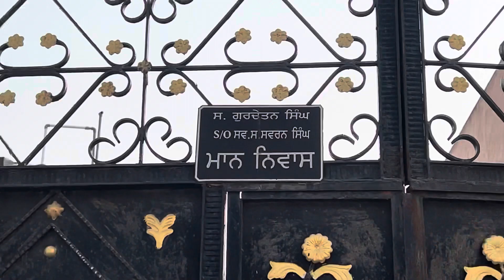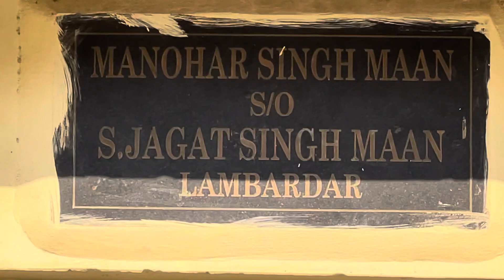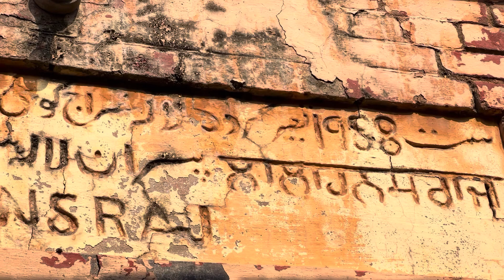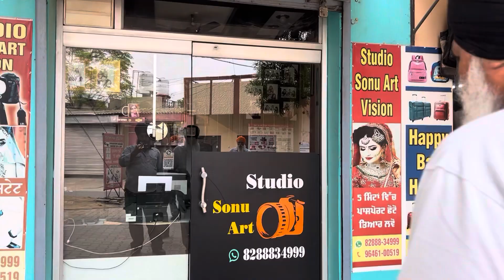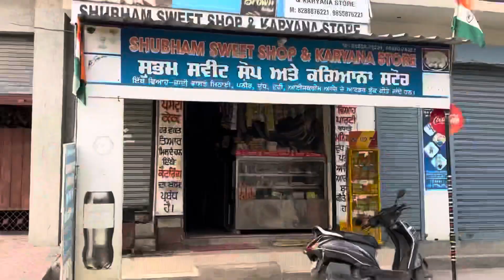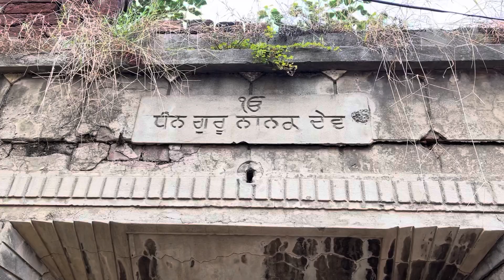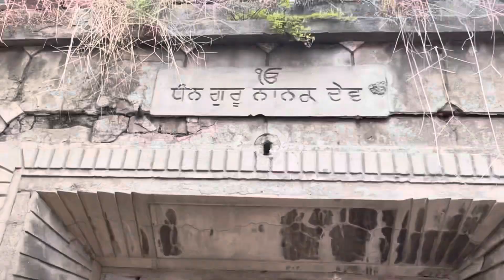ਪਿੰਡ ਦੀਆਂ ਉਹ ਗਲੀਆਂ ਜਿਹੜੀਆਂ 40 ਸਾਲ ਚ ਕਦੇ ਨਹੀਂ ਦੇਖੀਆਂ || ਪਾਣੀ ਵਾਲੇ ਪੁਰਾਣੇ ਖੂਹ ਤੇ ਮਕਾਨ || my village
ਜੀ ਆਇਆ ਨੂੰ ਸਾਡੇ ਚੈਨਲ ਪੀ ਐਸ ਜਮਸ਼ੇਰੀਆ ਤੇ
ਮੇਰਾ ਨਾਮ ਹੈ ਜੀ ਪਰਮਜੀਤ ਸਿੰਘ ਪਿੰਡ ਜਮਸ਼ੇਰ ਖਾਸ ਜਿਲ੍ਹਾ ਜਲੰਧਰ ਦਾ ਰਹਿਣ ਵਾਲਾ ਹਾਂ ।
ਆਪ ਜੀ ਲਈ ਆਪਣੇ ਵਿਰਸੇ,ਭਾਇਚਾਰੇ ਤੇ ਗੂਰ ਸਿੱਖੀ ਨਾਲ ਜੁੜੀਆ ਵਿਡਿਉ ਲਿਆਉਣ ਦੀ ਸਦਾ ਕੋਸ਼ੀਸ਼ ਕਰਦਾ ਰਹਾਂਗਾ ।

ਆਪ ਜੀ ਕਿ੍ਰਪਾ ਕਰਕੇ ਚੈਨਲ ਨੂੰ ਸਬਸਕ੍ਰਇਬ ਕਰੋ ਤੇ ਨਾਲ ਹੀ ਟਲੀ ਵਾਲਾ ਬਟਨ ਜਰੂਰ ਦੱਬ ਲਿਉ ਜੀ ।
ਇਸੇ ਤਰ੍ਹਾਂ ਫੇਸਬੁੱਕ ਤੇ ਇੰਸਟਾਗ੍ਰਾਮ ਤੇ ਵੀ ਸਾਥ ਦਿਉ 👇🏿👇🏿

ਸਾਥ ਦਿਉ ਜੀ 🙏🙏

My Name Paramjit Singh My Village Jamsher Khas nearest at Jalandhar cantt Punjab

My Equipment

Samsung selfi stick

Local cemra stand

Boya mic 🎤 with wire

Digitek wireless mic

Topic Cover :-